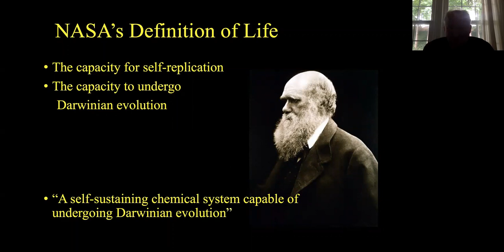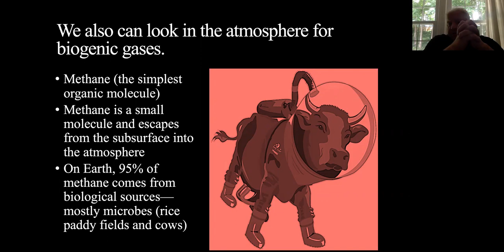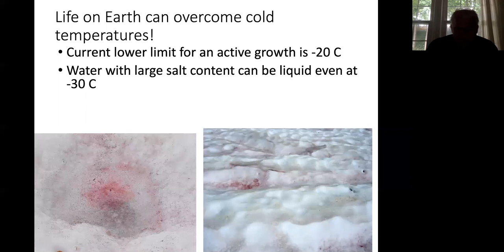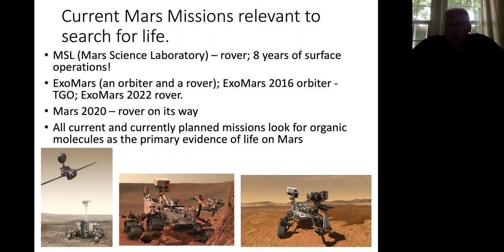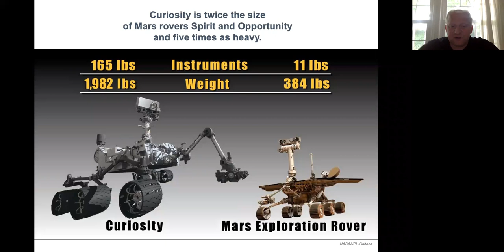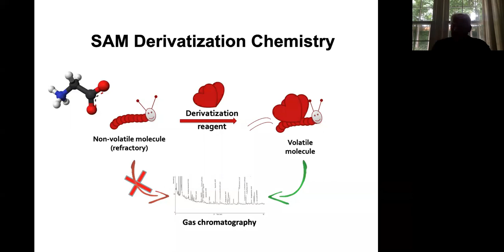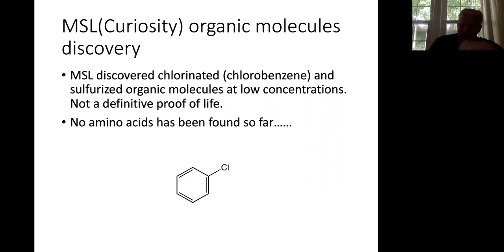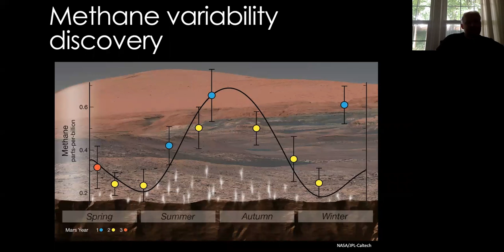The Search for Life on Mars in the XXI century, with Dr. Alex Pavlov, NASA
Welcome to our free science videos for teens and pre-teens, hosted by the interactive online science program for young explorers,  Art of Inquiry!

Our speaker is Dr. Alex Pavlov, a space scientist, and astrobiologist from NASA Goddard.